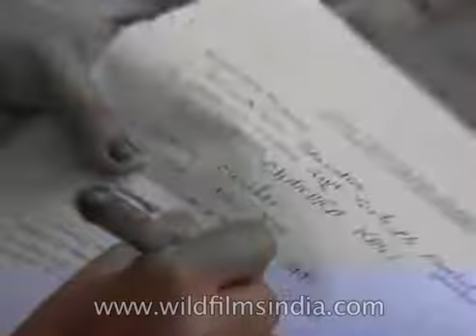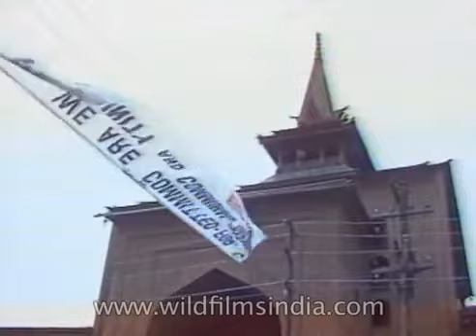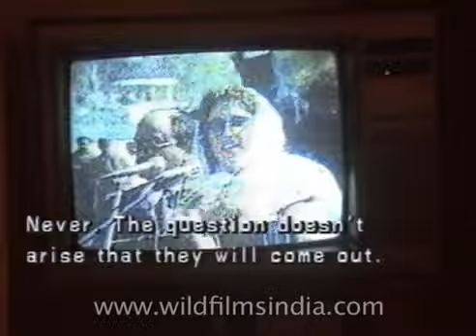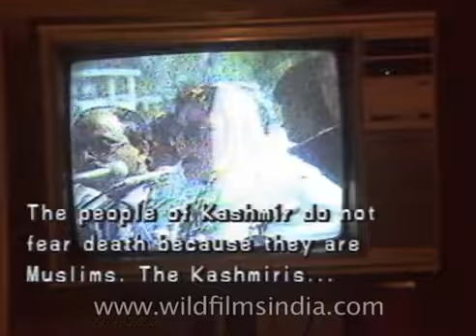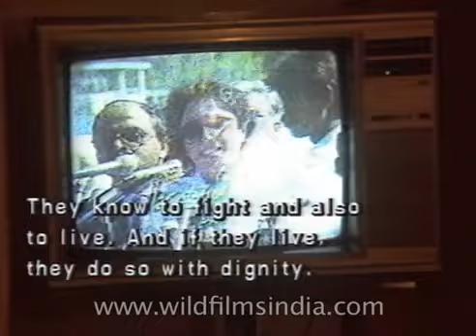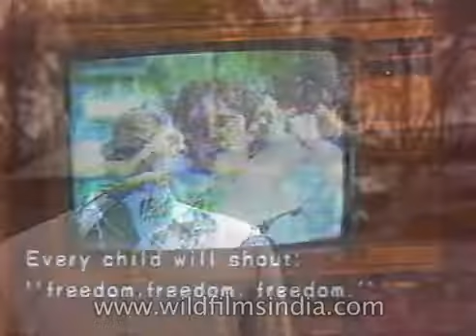Kashmiri Pandits leave Srinagar valley Exodus & annihilation of a community, whither human rights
Where were the human rights activists when the Kashmiri Pandits were thrown out of Srinagar?

Last year Kashmir had a population of one lakh forty thousand (1,40,000) Hindus. In the last 6 months, more than one lakh Hindus have fled their homes with just their clothes on their backs. Several pockets of Hindu population have become a ghost town. There were numerous pressures that forced these Hindus to leave. Children had no schools to go to, colleges had closed, weeks of curfew had converted homes into prisons often without electricity, water and food. But most of all, it was the tension of being a minority in an increasingly fanatical atmosphere where the very air they breathed was laid with violence and fear. They had to leave secured jobs, sometimes of 20 years. Established business running for generations and even the properties and orchards for a blank certain future with marginal help from the government. Why they asked, should we be refugees in our own country?

and